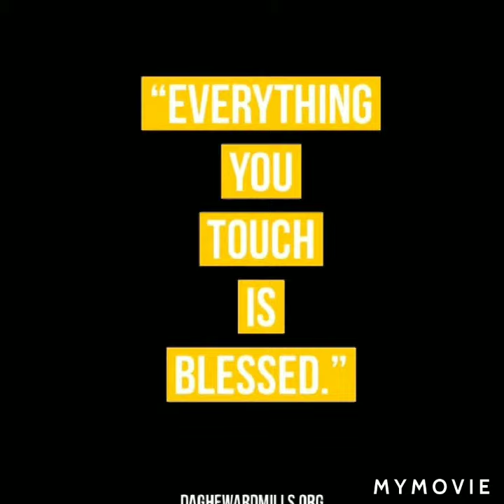February 13, 2020